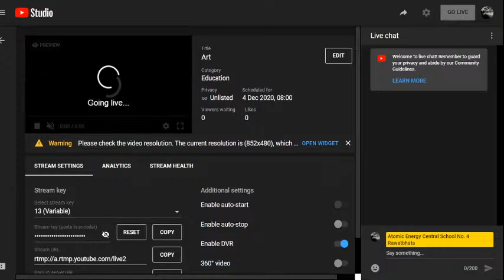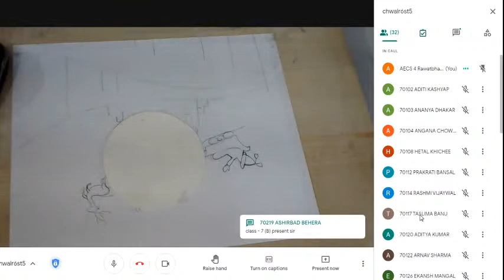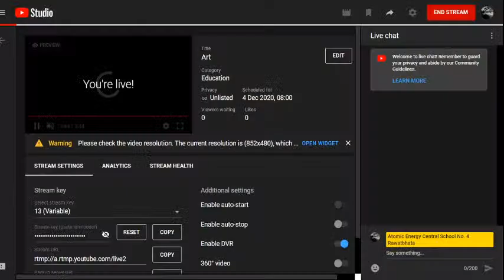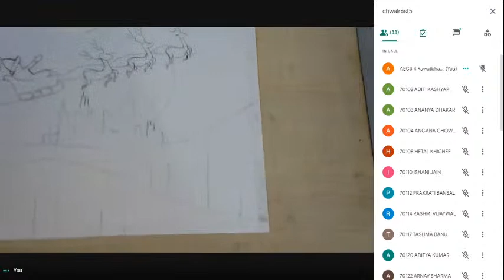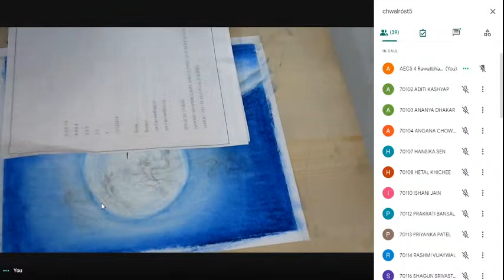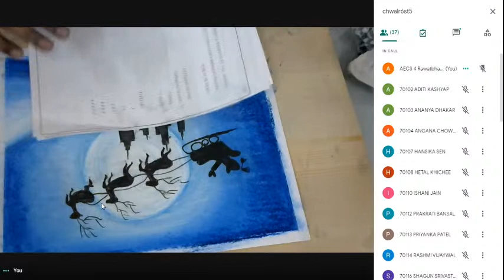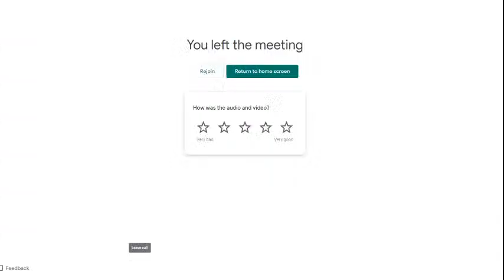Art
Mr D R Gocher TGT, AECS-4 Rawatbhata